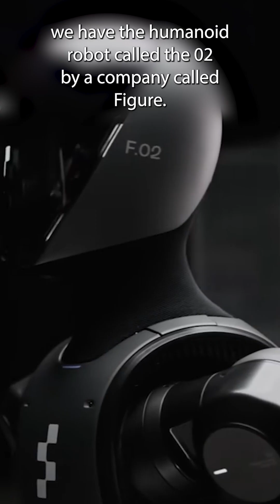Tesla Optimus Robot Vs The Competition: Who Will Win?